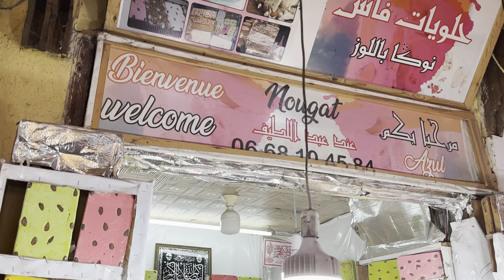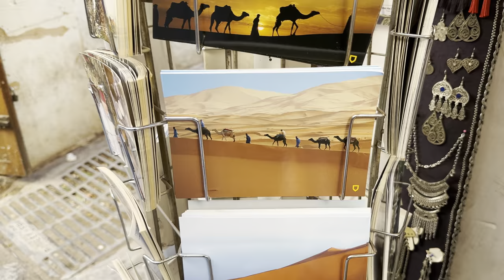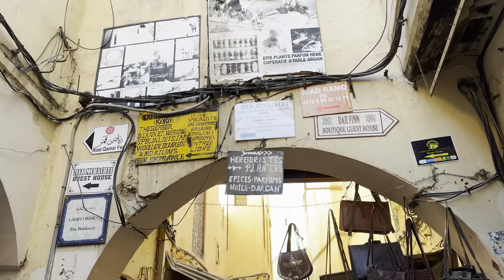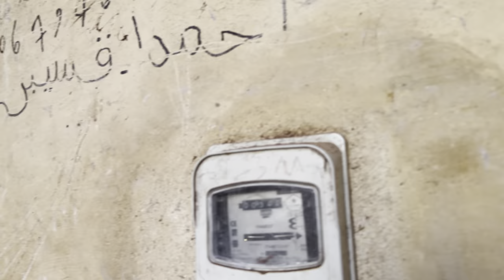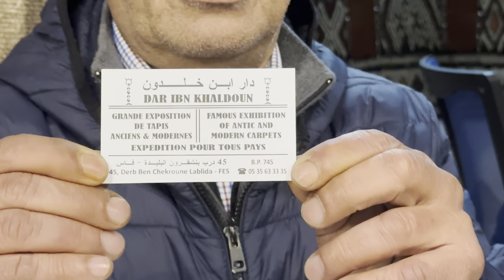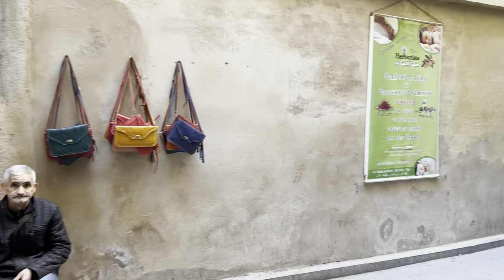🇲🇦 FES MOROCCO WALKING TOUR, EXPLORING MOROCCAN STREET FOOD AND BEYOND, ANCIENT MEDINA AND MARKET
🇲🇦 Fes Morocco Walking Tour, Moroccan Street Food, Fes market tour, 4k hdr, Fes Medina, Explore the vibrant sights and sounds of Fes, Morocco in this captivating YouTube video. From the maze-like streets of the ancient Medina to the bustling markets filled with colorful spices and traditional crafts, immerse yourself in the rich culture and history of this enchanting city. Follow along as we discover the stunning architecture of mosques and madrasas, and witness the lively atmosphere of local cafes. Join us on a journey through Fes, where every corner reveals a new adventure waiting to be explored.

Dive into the captivating history of Fes, Morocco, with this insightful YouTube video! Discover the ancient roots of this vibrant city, from its founding by Idris I to its rise as a center of Islamic learning and trade during the medieval period. Explore the intricate maze-like streets of the UNESCO-listed Fes el-Bali, the city's oldest neighborhood, and learn about its significance as a hub for artisans and scholars. Delve into the architectural wonders of Fes, including the stunning Al-Qarawiyyin Mosque and University, one of the oldest continuously operating universities in the world. Uncover the city's rich cultural tapestry, shaped by centuries of Arab, Berber, and Andalusian influences. Join us on a journey through time as we unravel the fascinating history of Fes, Morocco!